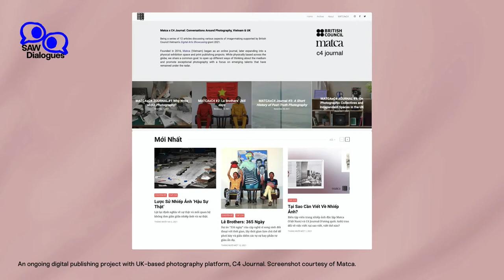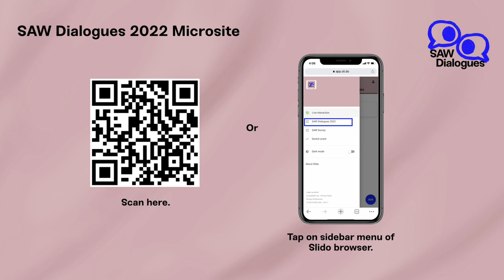[SAW Dialogues] A&M Generation Gap: Artist-Run Spaces (Co-presented with Art & Market)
What does it take to keep an artist-run space going? The speakers talk about the challenges and opportunities that come with operating an independent space, observations of the art scenes in which they work, as well as best practices and perennial challenges.

Ha Dao practices photography through writing, curating and working on her own projects. She coordinates the programs at Matca while grudgingly accepting the new position as the only available event host.

Moses Tan is an artist and an enabler at artist-run space starch. In his practice, he is interested in the various intersections of queerness, melancholy, shame, affect and poetic resistance. He often works with drawing, video and sculpture in his installations. As an enabler at starch, he shifts between curatorial work and project management to help foster artistic experimentation.

Nindityo Adipurnomo studied at ASRI (Yogyakarta) and Rijksakademie van Beeldende Kunsten. His work pays great attention to popular culture and thrives on the abundance of local crafts in Indonesia. He founded and managed Cemeti Art House Yogyakarta with artist Mella Jaarsma from 1987 to 2017. He also established the IVAA Visual Art Documentation Centre in 1995 and is on the Yogyakarta Biennale Board of Trustees.

Ian Tee is Associate Editor at A&M. Through his interviews and long-form articles, he hopes to gather learning experiences from various practitioners and map out connections in the regional art ecosystem. Ian is also a visual artist exploring youth in relation to the themes of rebellion, vulnerability and identity.